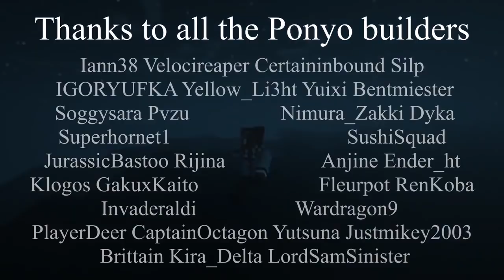Unintentional ASMR ⛏️ Ghibli's Ponyo Rebuilt in Minecraft (Soft Spoken Female British Accent)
Check out her Channel: Rainhet

(I significantly edited/enhanced the audio & video for better ASMR effect).